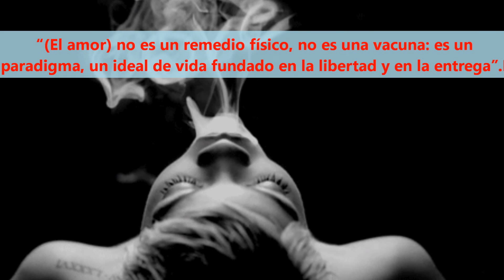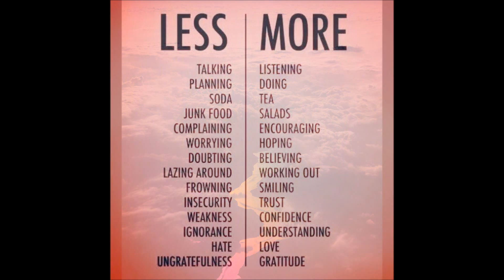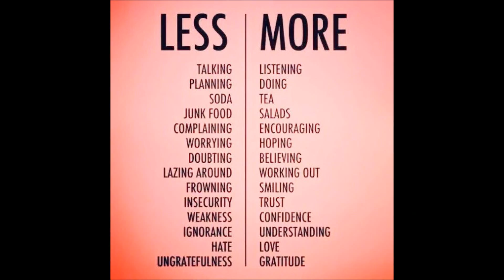"Imagical Gallery" by Eleanor D'Rossy - SMI 4.16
Texts & Pictures : Eleanor D'Rossy
Soundtrack : "Ansiedad" by Nat King Cole
Régie : Jean Gregorio

"Anxiety is the dizziness of freedom."